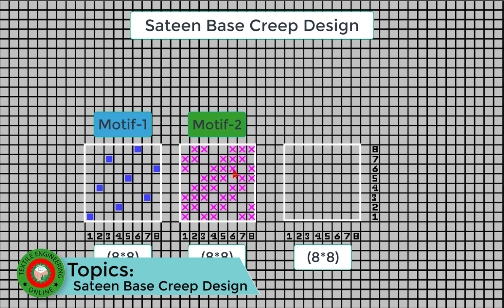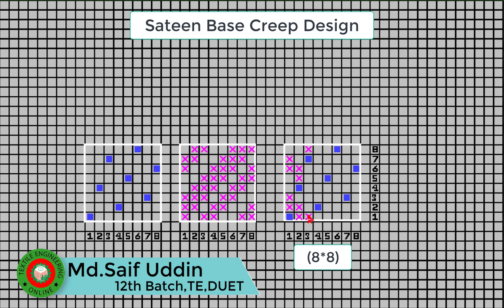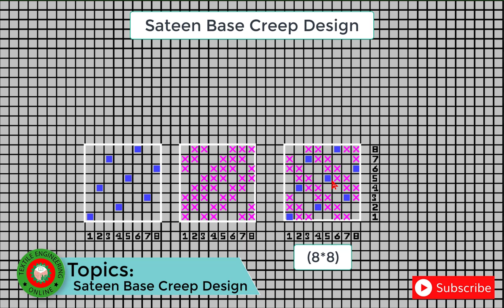FSD-Part-28||Satin Base Creep Weave Design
Our vision is to create a platform for textile learner’s on online.
Link for connecting with me:
Link of Facebook-
Group: -